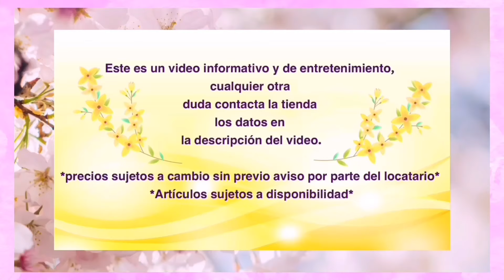Vestidos para graduación los mas bonitos y baratos